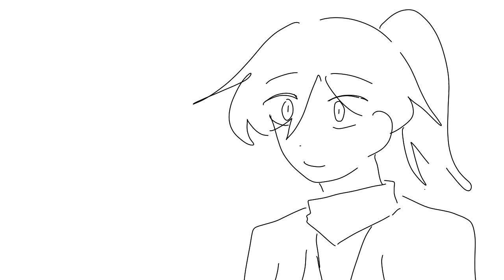[Skyᆞshort]Red flag Meme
song